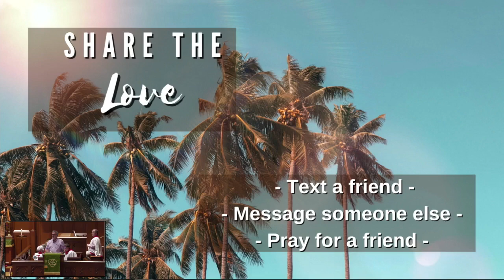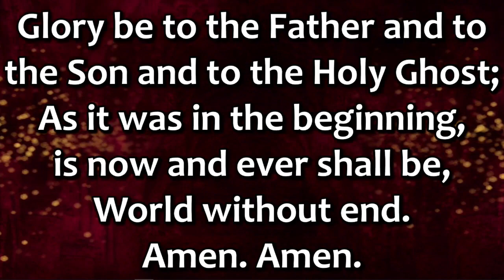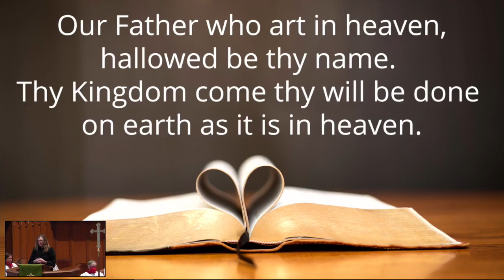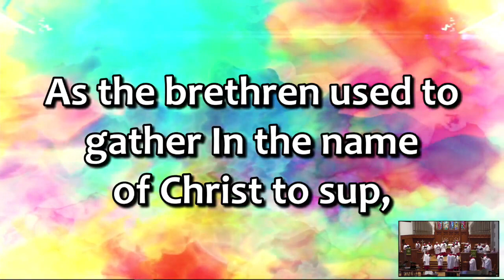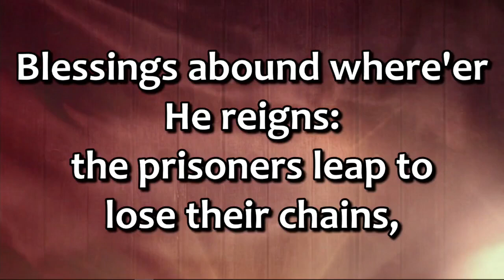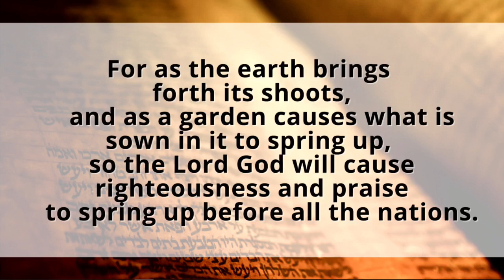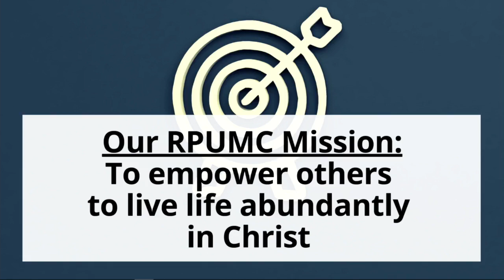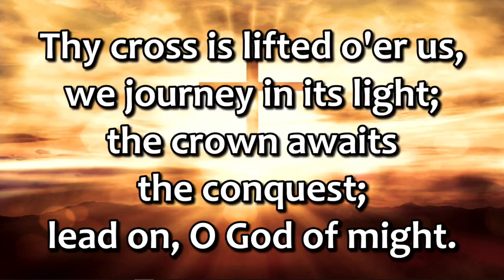June 13, 2021 Traditional Worship